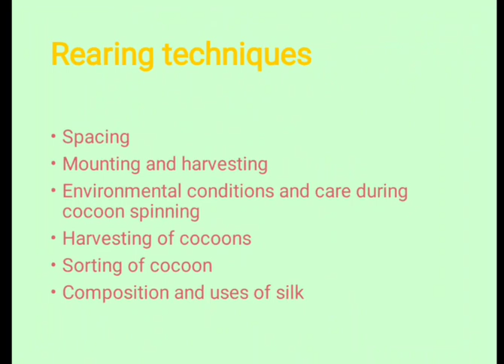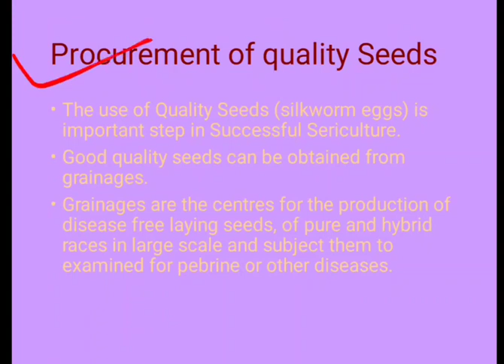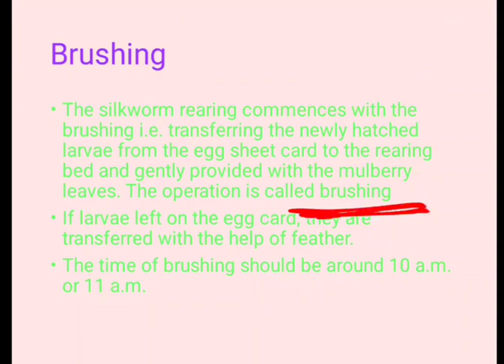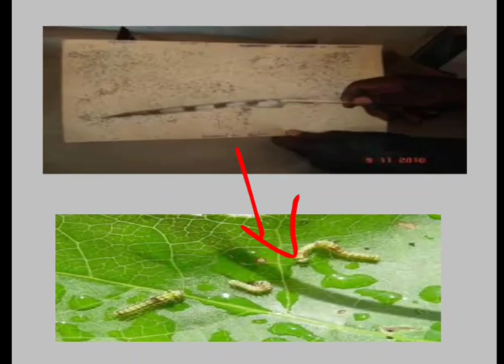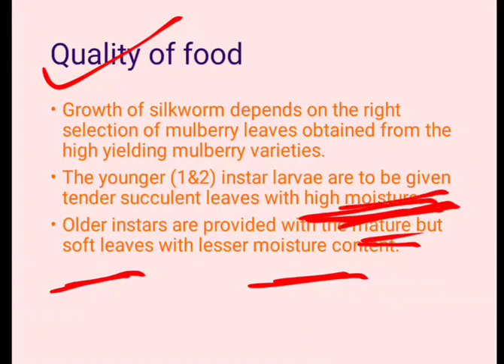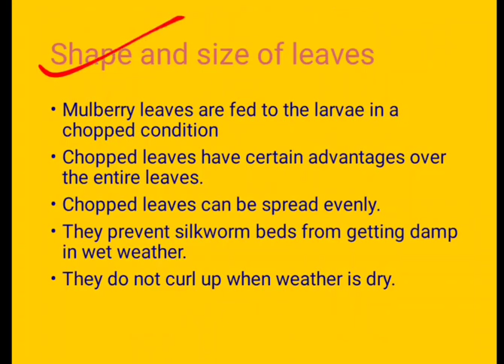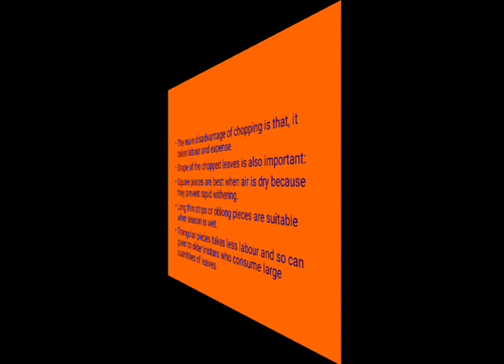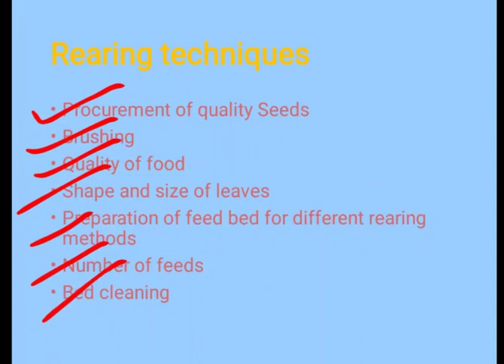Rearing Techniques of sericulture brushing, quality of food, shape and size of leaves, Chopping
Quality of seeds, brushing, chopping, quality of food, Sericulture, Applied Zoology, Sybsc